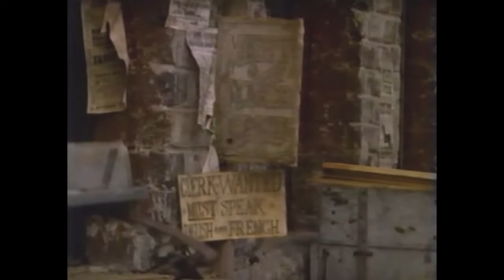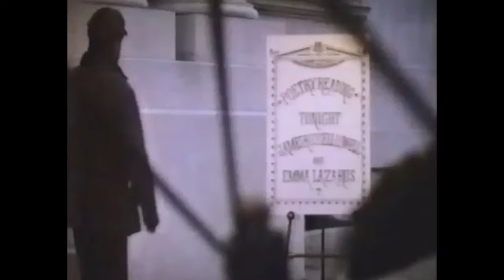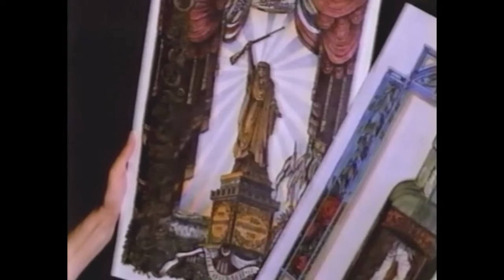Liberty (1986) Frank Langella | Chris Sarandon | Carrie Fisher - True Drama HD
A fact-based dramatization of the Statue of Liberty as seen through the eyes of the dedicated men and women who designed and constructed it. Based on a true story.